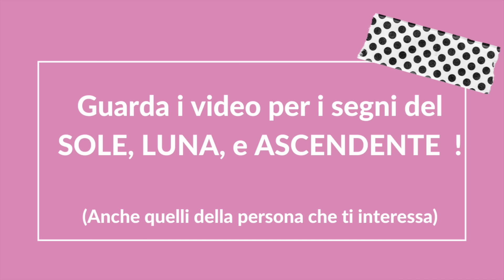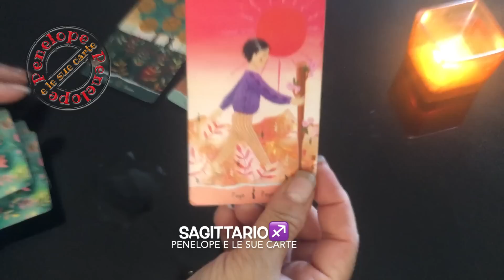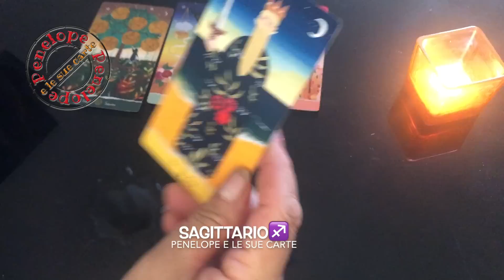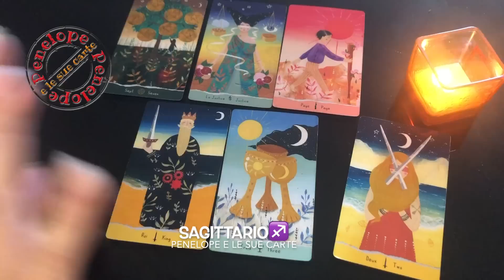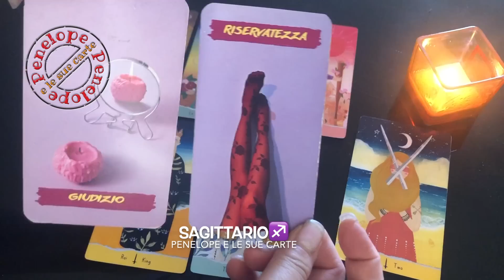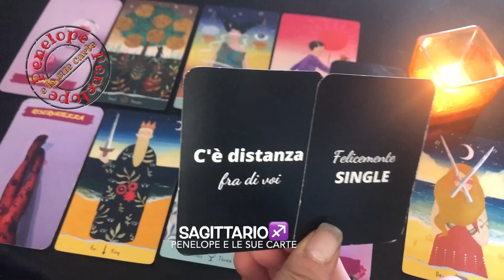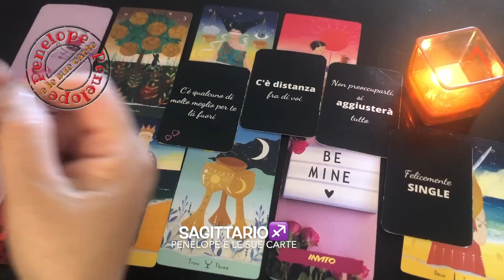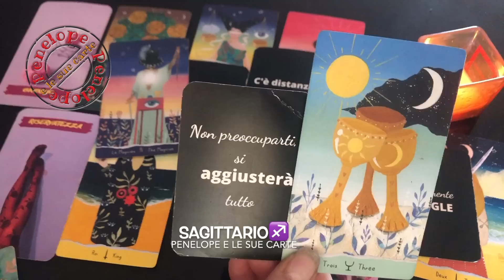SAGITTARIO ♐️ LUGLIO 2023 ⭐️ OROSCOPO ⭐️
Guarda questo oroscopo se hai il sole, la luna, l'ascendente o venere in questo segno zodiacale o se hai un interesse per una persona che appartiene a questo segno.